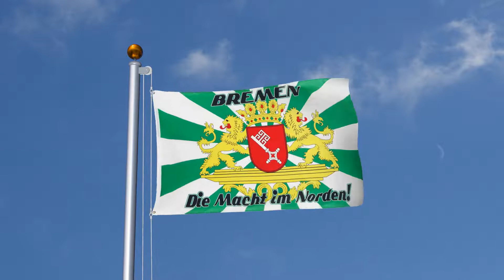Bremen großes Wappen, Macht im Norden - Flagge 90 x 150 cm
Bremen großes Wappen, Macht im Norden Flagge 90 x 150 cm, Polyester Fahne, Hissflagge, zwei Metallösen, doppelt gesäumt, Hohe Farbsättigung.
Du kannst diese Flagge in unseren Flaggen und Fahnen Onlineshops kaufen. Bitte wähle einen für dich passenden Onlineshop aus.

►► Lieferungen innerhalb Deutschlands und in alle anderen Länder (Europäische Union und übrige Welt außer Schweiz):

Viele weitere Videos zum Thema Flaggen und Fahnen findest du auf unserem Zweitkanal.

Hast du Vorschläge, Ideen, Fragen oder Anregungen? Dann schreib sie uns in die Kommentare. Du kannst uns auch bei Instagram, Twitter oder Facebook erwähnen. Wir antworten gerne. 😃

Ref_11620